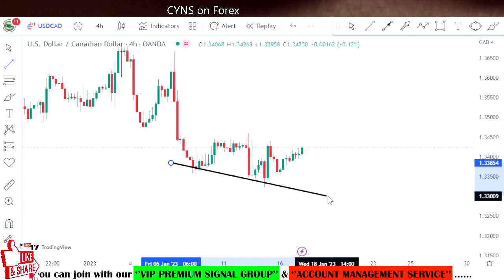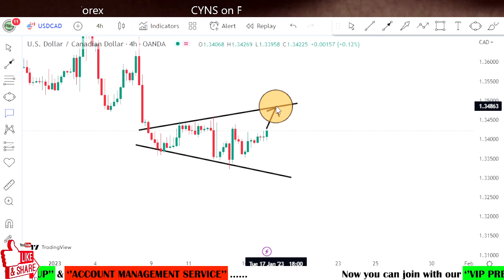USDCAD Analysis Today | Forex Trading Idea for 17 January 2023 by CYNS on Forex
Hello Traders,
⭕ In this video includes - ( USDCAD Daily Forex Market Update for 17 January 2022 )